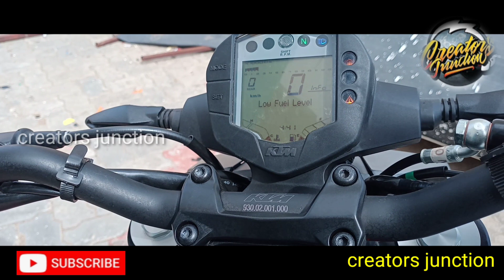Duke 250 clear wrap | PPF ( paint protection film)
The PPF has self-healing properties. Yes, you read that right, your car lamination can heal itself from any kind of scratches. This comprises of an elastomeric polymeric substance that helps it to retain its shape after it is stretched once. Therefore, the PPF is able to self heal minor scratches.

mote contect :

ROMAN STICKERS
TENKASI
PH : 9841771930